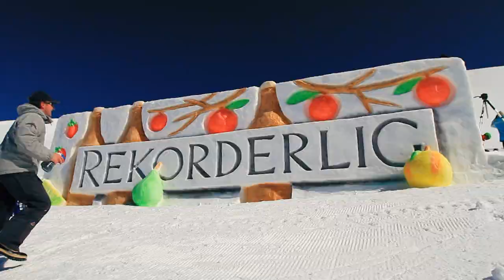One Hit Wonder 2012 - The Mega Jump - HD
Jindaybe local Russ Henshaw has taken out the double crown, winning the People's Choice award after placing first in Australia's first gold ranked AFP (Association of Freeskiing Professionals) big air event. Henshaw's Southern Hemisphere first, a technical triple cork 1440 closely edged out Canadian Jaeden Schneider-Clark's stylish switch 1080, stalefish grab.

Henshaw takes home an additional $5,000 cash prize after conquering an international field of some of the world's best freeskiers, kicking off a successful competition season with Sochi 2014 Winter Olympic in his sights. The People's Choice big air tricks were filmed over the biggest jump ever seen in Australia at Thredbo Alpine Resort, and were self-selected by each athlete as the trick they felt would impress the online public audience the most.

"This week has the most relaxed and fun vibe to it, which always brings on the crazy tricks. To come out on top feels amazing! I wanna thank everyone for helping me with the win!" said Henshaw from his high country villa.

Henshaw with Lifestyle Engineer Sean BalmerOne voter also walks away a winner with Alana from the Illawarra set to get the 'Ultimate Winter Prize'. Alana and a friend will embark on a luxury powder filled adventure worth over $10,000, including return Jetstar flights for two to Japan staying at the luxurious Phoenix Hotel in Hakuba, brand new skis or snowboard from Salomon, head-to-toe Mons Royale merino first layer clothing and the new GoCam waterproof, wearable HD camera to film it all.

The Toyota One Hit Wonder has again has once again fostered enormous progression as Australia's biggest skiing event. The athlete driven competition continues to support the development of tomorrow's Winter Olympic champions as well as a spectacularly extreme feast above the snowline and will return even bigger and better next year.